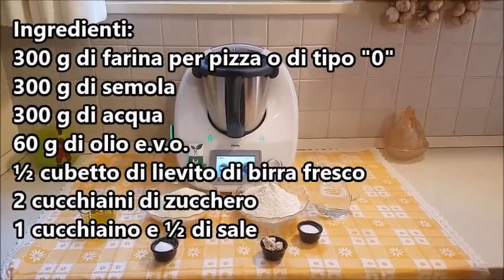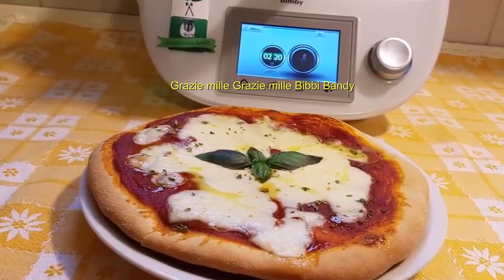Pizzateig mit dem Thermomix zu.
Set your language via the gear wheel!
Zubereitungszeit des Rezepts ca. 10 Minuten.
Zutaten:
300 g Mehl für Pizza oder Typ „0“
300 g Grieß z.B.  Semola v. Edeka
300 g Wasser
60 g natives Olivenöl extra
½ Würfel frische Bierhefe
2 Teelöffel Zucker
1 1/2 bis 2 Teelöffel Salz

Vorbereitung:
Beginnen wir das Rezept, indem wir Wasser, Hefe und Zucker in den Krug geben und 2 Minuten lang bei 37 Grad auf Stufe 3 schmelzen.
Fügen Sie das Mehl für Pizza hinzu, geben Sie  Type"0" Mehl, Grieß - Mehl, Öl, Salz und mischen Sie es 5 Minuten lang.
Zum Schluss den Teig in eine mit Öl eingefettete Schüssel geben, mit Frischhaltefolie abdecken und mindestens 2 Stunden gehen lassen.
Nach Ablauf der Gehzeit kann der Teig ausgerollt und nach Belieben gefüllt werden.

Besucht mich bei:
[WERBUNG] hier gibt es einige Geräte und Hilfsmittel, die wir benutzen:
* Zum Shop

Dieses Video beinhaltet keine bezahlte Produktplatzierung. In diesem Video sind Marken und Produkte erkennbar, die mich durch meinen Alltag begleiten. Ich werde dafür nicht bezahlt, muss aber, um mich abzusichern, diesen Hinweis hier unterbringen, da die Rechtslage derzeit etwas unklar ist und ich Abmahnungen vermeiden möchte. Ich bekomme dafür kein Geld und alles gehört mir!

Die Haftung auf Schaden­ersatz wegen Verletzungen von Gesundheit, Körper oder Leben und grob fahr­lässiger und/oder vorsätzlicher Verletzungen meiner Pflichten als YouTuber bleibt uneinge­schränkt.
Grazie  Video ricette bimby
Creative-Commons-Lizenz "Namensnennung"